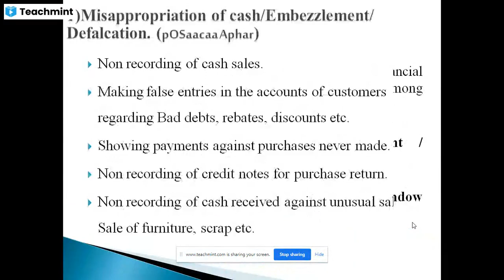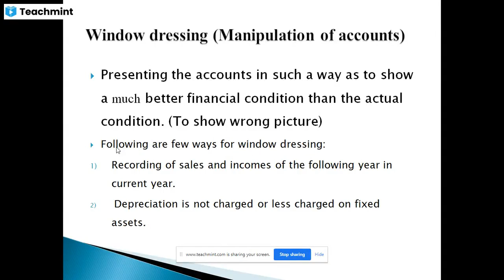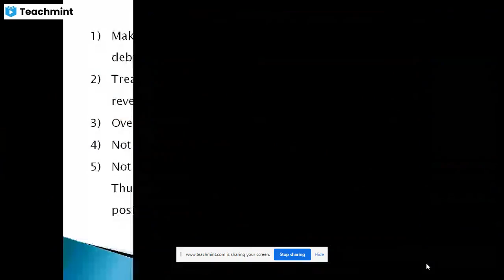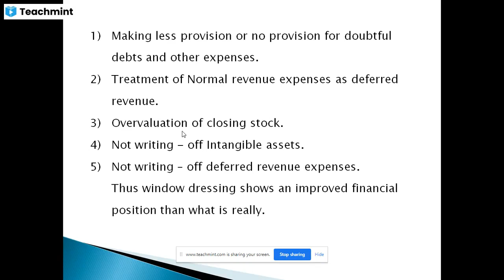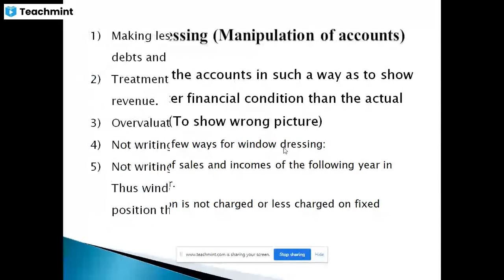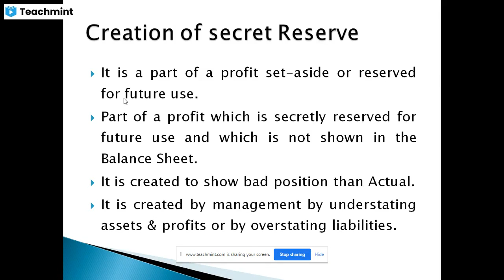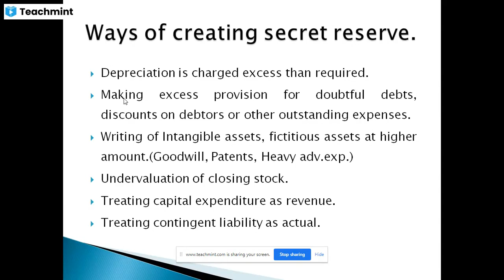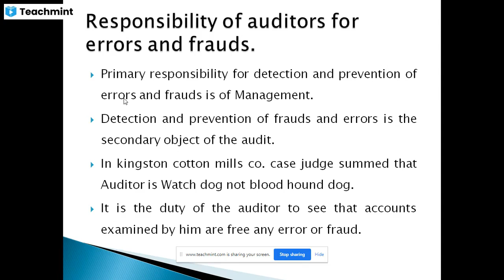Window Dressing and Secret Reserve